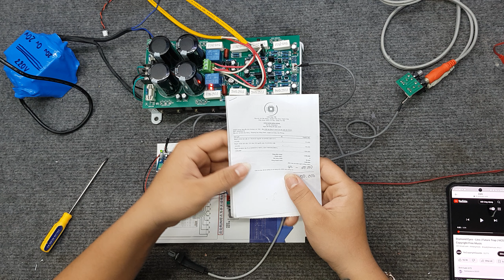Combo Mạch khuếch đại 8 sò SANKEN 2 kênh cho anh Hoàng 0399774789